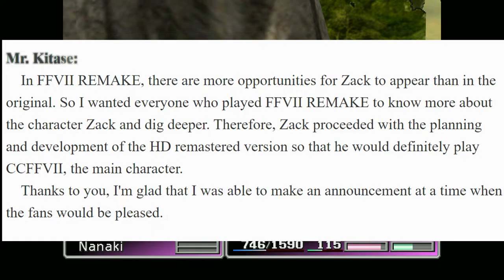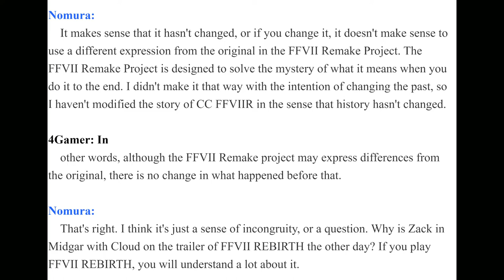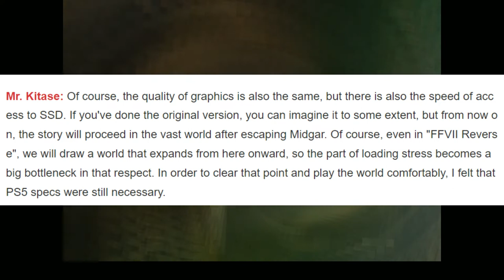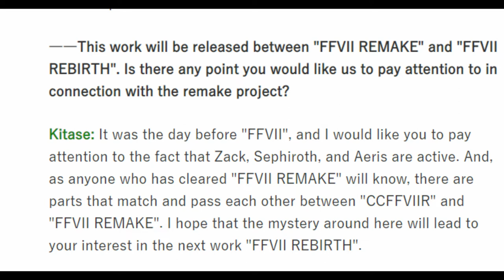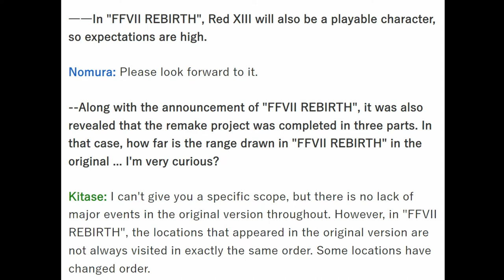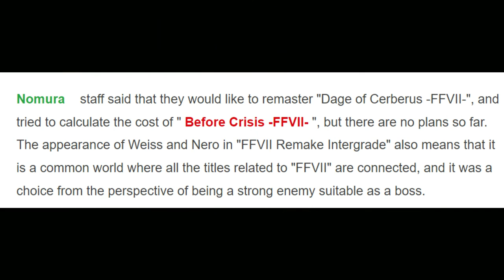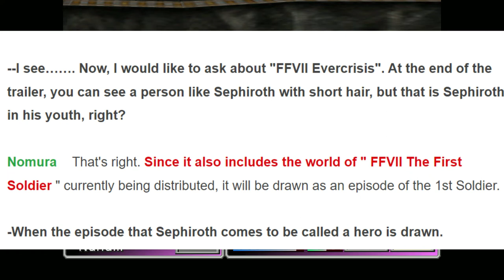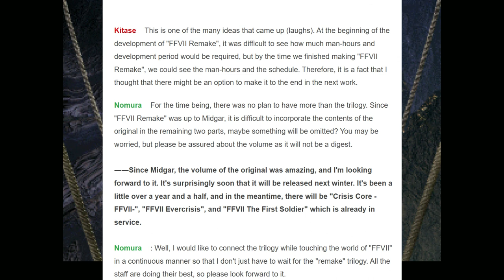Final Fantasy 7 Rebirth News & Interview Breakdown With Tetsuya Nomura, Kitase, & Sato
255 discussing all the major quotes from the creators of the FF7 Rebirth regarding Part II.

Here are the links to the interviews.